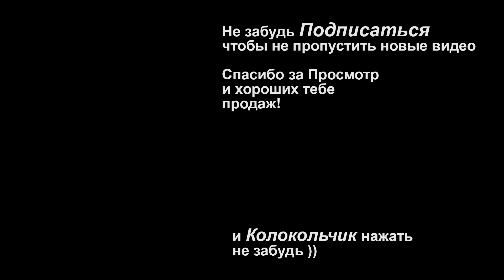Платная приемка на WildBerries на 263тыс.руб., Обходных способов больше не осталось? Что делать?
Я вКонтакте по всем вопросам личным и не только.